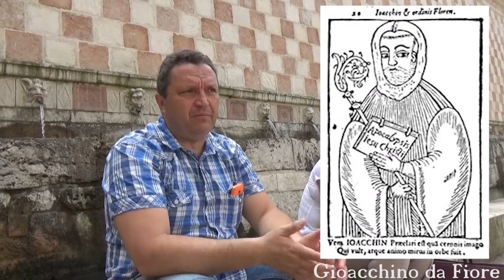MICHELE PROCLAMATO-GIOCCHINO DA FIORE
Michele Proclamato parla di Gioacchino da Fiore, una persona di Dio realizzata interiormente e nel mondo materiale vissuto nel 1100, dal 1135 circa al 1202.che da ora in poi mi onoro di divulgare con gioia per il messaggio di pace che offre alla gente in attesa del buono eterno. Approfitto della conoscenza preziosa di Michele Proclamato che ne sa a pacchi e che già se la gode come si avverte nel video.
La pace è possibile e per tutti e ora, è arrivato il momento di spacchettare il dono dei doni perchè arriva da molte strade e questa di Gioacchino da Fiore é una di quelle che portano al punto centrale di tutto dove c'è il buon Dio.
Montellik

In questo video, esploriamo il profondo legame tra Michele Proclamato e Gioacchino da Fiore, due figure che hanno lasciato un'impronta indelebile sulla ricerca della pace e della spiritualità. Montellik ci guida in un viaggio attraverso le loro idee e visioni, collegando la saggezza del passato con il bisogno contemporaneo di armonia e comprensione. Scopri come le opere e i pensieri di Proclamato e Gioacchino da Fiore continuano a ispirare la ricerca della pace nel mondo moderno.